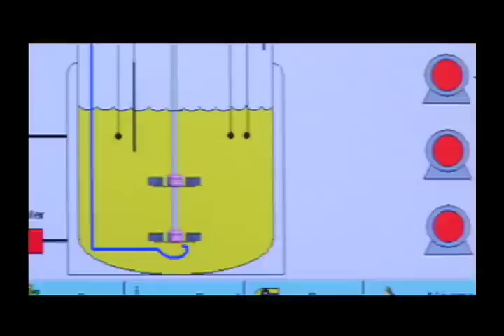EPM Plan Planeta Bioenergia Parte 2 de 2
En el mundo moderno, todos necesitamos de la energía para sobrevivir. Gracias a ella, creamos los sistemas de transporte, agricultura y hasta la manera de preparar los alimentos y mantener el calor en nuestros hogares.

En los últimos años hemos desarrollado algunos procesos que nos ayudan a producir energía de una manera más limpia y amigable con el medio ambiente. Un ejemplo de ello es el montaje de la primera planta de biodiesel de Antioquia.